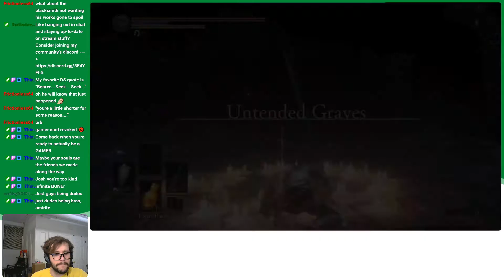That Clip Show Over There - January 2022 Stream Compilation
Cover of Chemical Plant Zone is jnWake's Chemical Fusion, part of OverClocked Remixed's Speeding Towards Adventure, a Sonic 25th Anniversary album that can be found

What are you still reading this for

Leave